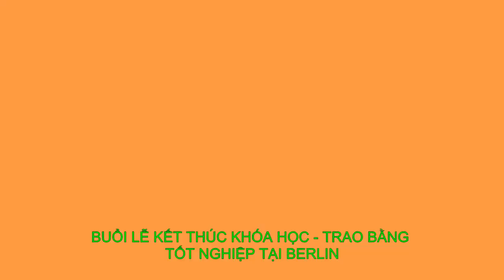MỘT THOÁNG GERMANY - HÀNH TRÌNH NƯỚC ĐỨC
- MỘT THOÁNG GERMANY - NHỮNG NGÀY Ở NƯỚC ĐỨC
Ghi lại một số hình ảnh chọn lọc, những hình ảnh không thể nào quên  khi qua học ở Đức...

- THOSE DAYS IN GERMANY
This is a very short recording of unforgetable days of my studying timelime in beautiful Germany.